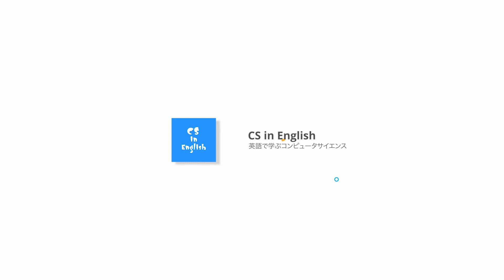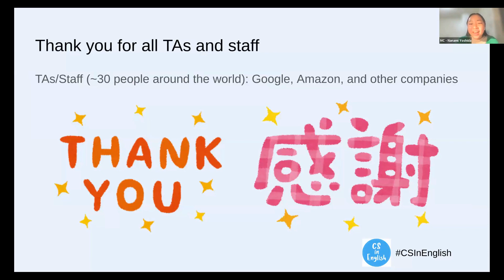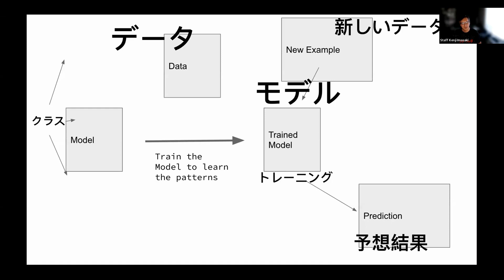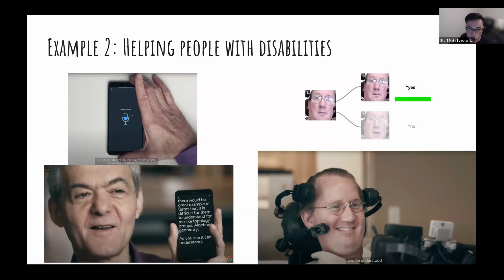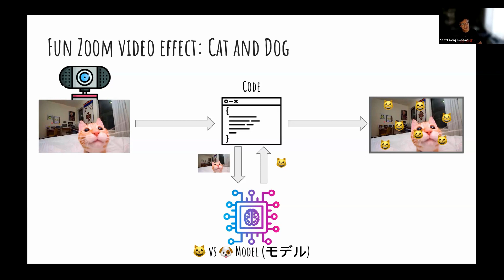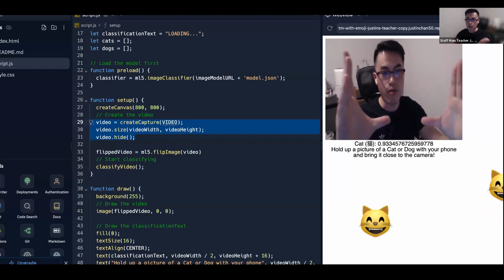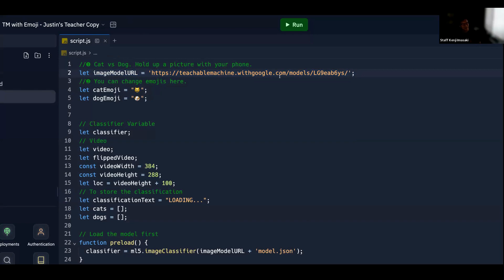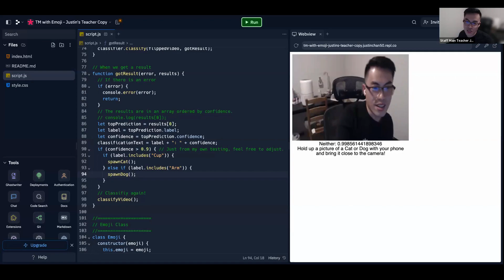Cs in English Season 6 Class 2 Main Lecture